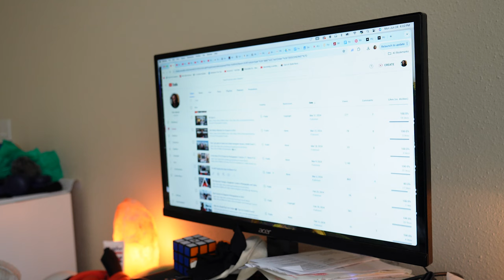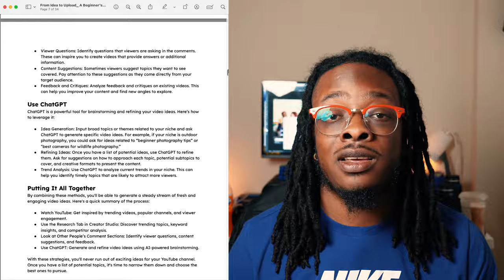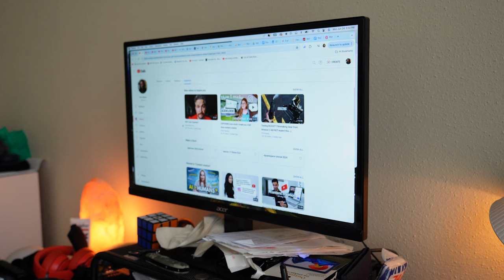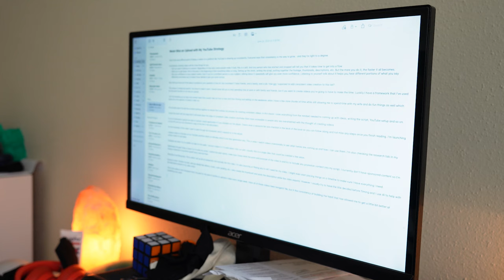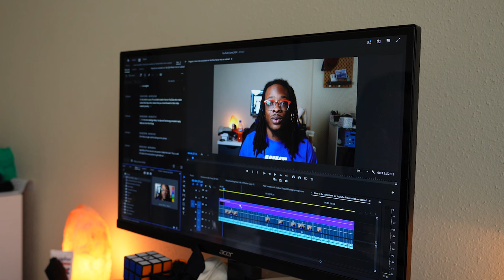How to be Consistent on YouTube | Never Miss an Upload with THIS Framework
Whether you're balancing a 9 to 5, family, or just trying to find time for yourself, I'm here to show you how it’s possible to maintain a steady content schedule without burning out.

Build Confidence: Regular uploads help you polish your speaking and teaching skills, turning you into a confident content creator who really knows their stuff.

Increase Efficiency: Discover how routine creation can drastically cut down your setup and editing time, making you faster and more efficient behind the camera.

Master Content: Consistency doesn’t just keep your channel active; it makes you a master of your craft, able to teach and engage with your audience like never before.

I also share my personal framework that has allowed me to never miss a weekly video in 2024, despite all the chaos of daily life. Learn how to break down your video creation process into manageable daily tasks that fit into even the busiest schedules.

Main Camera
Secondary Camera
YouTube Camera
Compact Tripod
Amazing Wireless Mics
60W Light
Wide Lens
50mm Lens
SD Cards
SD Card Case